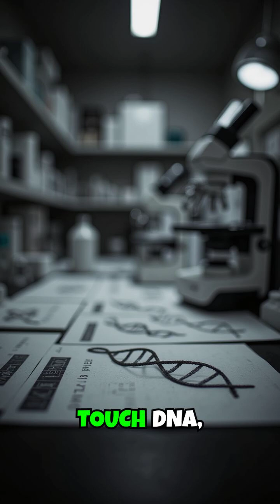How Forensics is Revolutionizing Justice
In 1984, geneticist Alec Jeffreys accidentally discovered DNA fingerprinting while studying hereditary diseases at the University of Leicester. This groundbreaking technique would revolutionize criminal justice forever.

The first case came in 1986 when two young women were murdered in Leicestershire. Traditional methods had failed, and an innocent man had confessed under pressure. Jeffreys' DNA profiling was used as a last resort, not only exonerating the wrongly accused but also identifying the real killer, Colin Pitchfork.

This watershed moment showcased DNA's incredible dual power: freeing the innocent while ensuring justice for victims. Unlike conventional evidence that can be circumstantial or degraded, genetic codes provide unprecedented accuracy since they're unique to every individual except identical twins.

The impact has been transformative. DNA profiling has solved countless cold cases spanning decades. The Innocence Project alone has exonerated over 375 wrongfully convicted people through DNA evidence, exposing serious flaws in previous investigative methods.

Today's advanced techniques can extract DNA from increasingly smaller samples. Touch DNA, familial searching, and phenotyping allow investigators to build suspect profiles from minimal evidence. What began as an accidental laboratory discovery has transformed our justice system from one relying on eyewitness testimony to one grounded in genetic certainty.